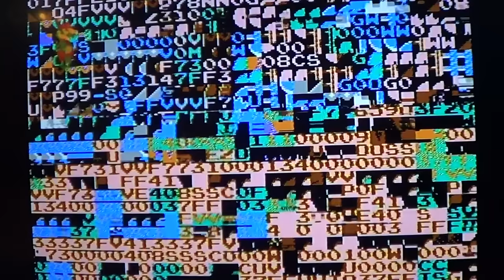Super Mario Bros DJENT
My djent/metal cover of the music from Super Mario Bros!!

Recorded & mastered by Carmen Sorge

Thanks to Mike Sorge for the NES